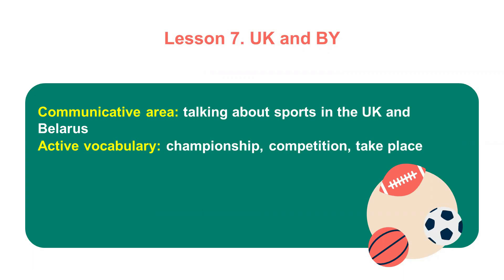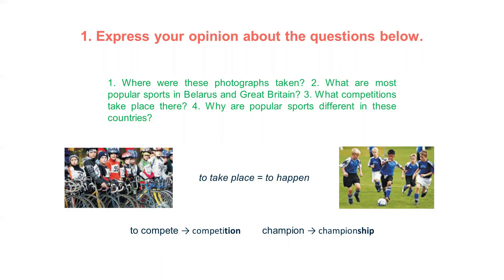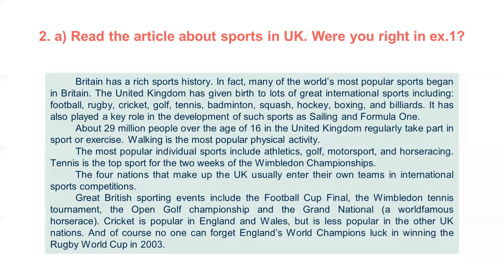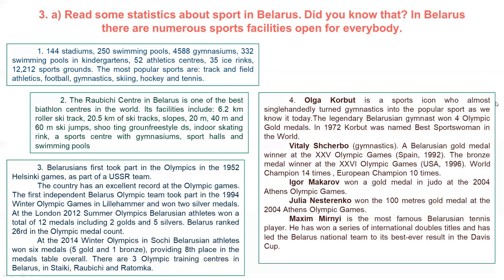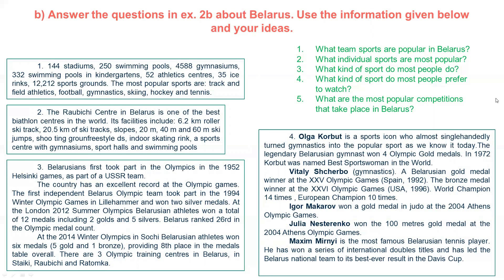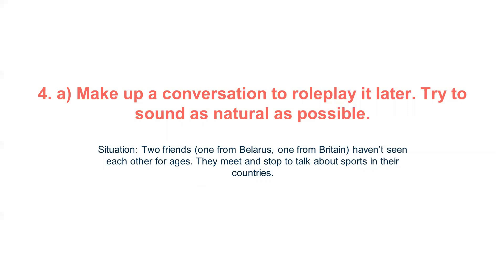Тема 34. UK and BY